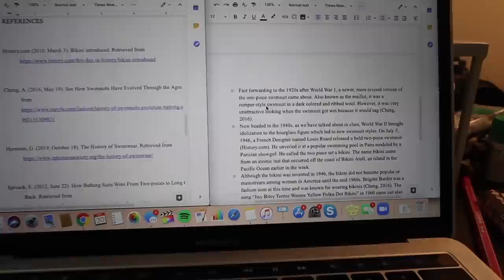VLOG: exam, building a fort, photoshoot, + girls night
Started the day off with my accounting final exam, made a fort with Delaney, went for a walk, did an arm workout, got dressed up, did a mini photoshoot, then had a girls night. Enjoy this vlog. Love you guys thanks for continuing to support me and being the best ever! Stay positive we got this!

Glow Recipe Watermelon Mask